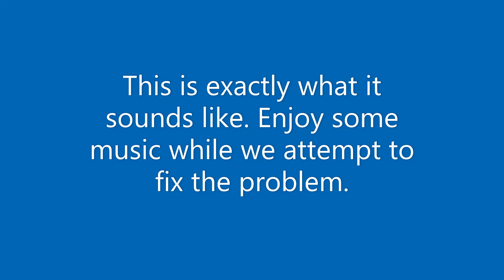Uploading Issues (Again)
YouTube is a strange platform. Not as strange as the work paranormal investigators do, though.